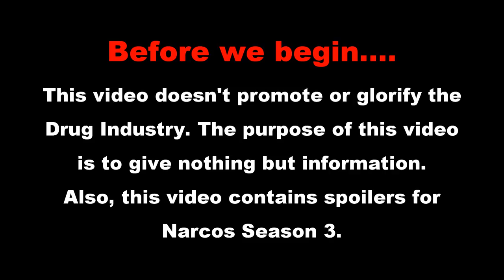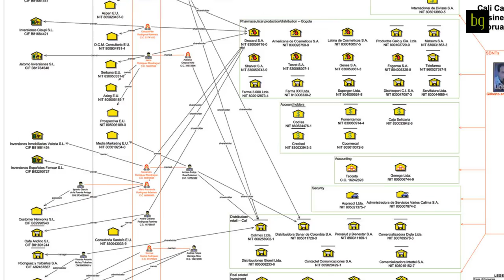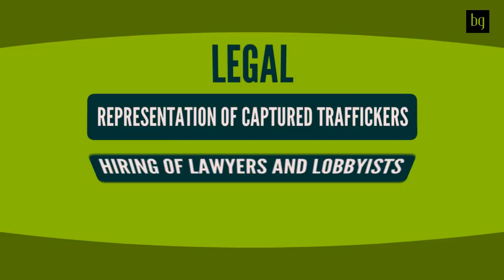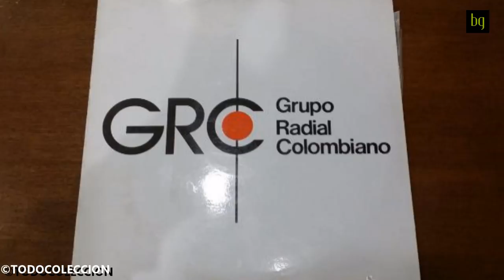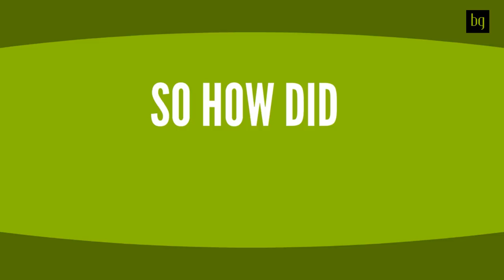The Cali Cartel | Everything you need to know of the Cali Cartel | History of Cali Cartel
EP 5
The Cali Cartel | Everything you need to know of the Cali Cartel | Cali Cartel History | Cali Cartel Explained

The Netflix Original Series Narcos exposed us all to the dirty business of cocaine. What started off with Pablo Escobar and the Medellin Cartel, has now showed us the Cali Cartel in Season 3. Cali Cartel, also known as Cali's Gentlemen, was led by Gilberto Rodriguez, Miguel Rodriguex, Jose Santacruz (Chepe) and Pacho Herrera. The Cartel operated like a Fortune 500 company and was contributed to 80% of world's cocaine market. The cartel is held directly responsible for the growth of cocaine in Europe.
Just like the Medellin Cartel, the Cali Cartel was on the DEA's radar. Once Pablo was killed, the DEA went all guns blazing after the Cali Cartel. Soon all the leaders were arrested and in 2006 the Rodriguez brothers were extradited to the US where they plead guilty.
This video is just to give you information and doesn't promote or glorify the cocaine industry.

Welcome to BG Official!
BG Official is your onestop source for online entertainment.

Yes, I Did It!: Success Stories of people, just like you and me.
Coming Soon!

Taste Tube: Because food is life!
Coming Soon!